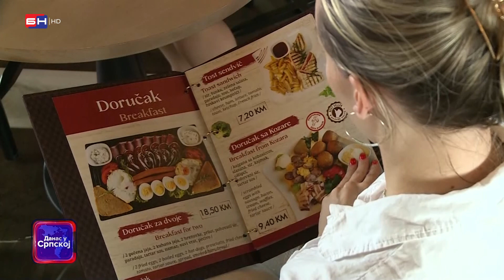Centrum Park Gradiška - Shopping može da počne (BN TV 2022) HD